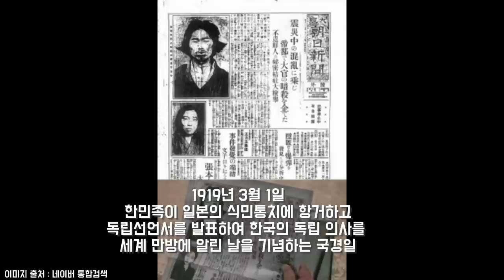20살 성인이 되어 돌아온 슈퍼고딩의 업그레이드된 신체능력!! 장한수 선수의 돋보이는 플레이를 감상하시죠!!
*이 영상은 코로나 사태가 터지기 전에 운동한 영상임을 사전에 밝힙니다.

오늘은 3월 1일 아주 특별한 날입니다.
몸을 풀러 잠깐 나갔더니 집집마다 태극기가 보여 가슴이 뭉클했습니다. 이 영상을 보시는 모든 분들이 3.1절의 의미를 잠시나마 떠올렸으면 좋겠습니다! 대한독립만세!!

수.배.자(수요배드민턴지도자) 단체전 20A 남복 정재훈.장한수vs최우철.이준용